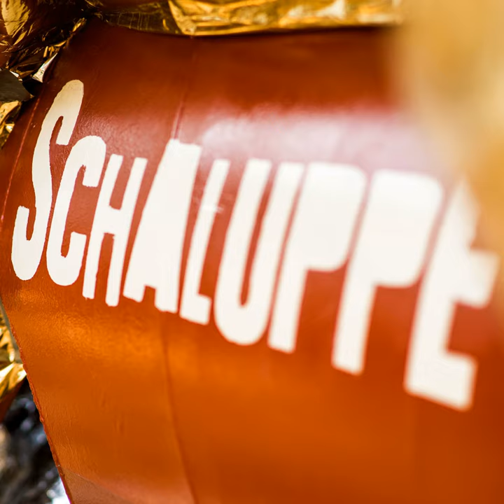Schaluppe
Schaluppe · Rocko Garoni & Jacob Jonas

Associated Performer: Rocko Garoni
Associated Performer: Jacob Jonas
Composer: Rocko Garoni
Composer: Jacob Jonas
Music Publisher: Copyright Control